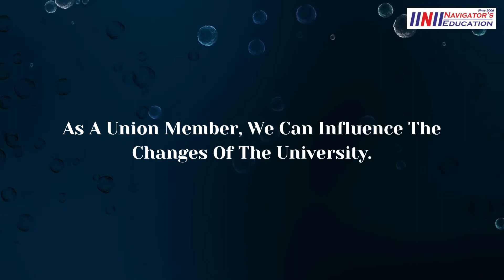PTE WRITE FROM DICTATION | PTE 2022 | NAVIGATORS EDUCATIONS | LATEST WRITE FROM DICTATION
𝐁𝐞𝐬𝐭 𝐑𝐞𝐬𝐮𝐥𝐭 𝐒𝐢𝐧𝐜𝐞 𝟐𝟎𝟎𝟔

𝐍𝐚𝐯𝐢𝐠𝐚𝐭𝐨𝐫'𝐬 𝐄𝐝𝐮𝐜𝐚𝐭𝐢𝐨𝐧..

𝐰𝐰𝐰.𝐧𝐚𝐯𝐢𝐠𝐚𝐭𝐨𝐫𝐬𝐞𝐝𝐮𝐜𝐚𝐭𝐢𝐨𝐧.𝐜𝐨𝐦